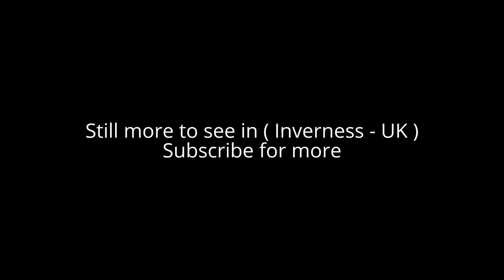Places to see in ( Inverness - UK )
Inverness is a city on Scotland’s northeast coast, where the River Ness meets the Moray Firth. It's the largest city and the cultural capital of the Scottish Highlands. Its Old Town features 19th-century Inverness Cathedral, the mostly 18th-century Old High Church and an indoor Victorian Market selling food, clothing and crafts. The contemporary Inverness Museum and Art Gallery traces local and Highland history.

Inverness meaning "Mouth of the River Ness") is a city in the Scottish Highlands. Inverness is the administrative centre for the Highland council area, and is regarded as the capital of the Highlands. Inverness lies near two important battle sites: the 11th-century battle of Blàr nam Fèinne against Norway which took place on The Aird and the 18th-century Battle of Culloden which took place on Culloden Moor.

Inverness is the northernmost city in the United Kingdom and lies within the Great Glen (Gleann Mòr) at its north-eastern extremity where the River Ness enters the Moray Firth. At the latest, a settlement was established by the 6th century with the first royal charter being granted by Dabíd mac Maíl Choluim (King David I) in the 12th century. The Gaelic king Mac Bethad Mac Findláich (MacBeth) whose 11th-century murder of King Duncan was immortalised in Shakespeare's play Macbeth, held a castle within the city where he ruled as Mormaer of Moray and Ross.

Inverness College is the main campus for the University of the Highlands and Islands. With around 8,500 students, Inverness College hosts around a quarter of all the University of the Highlands and Islands' students, and 30% of those studying to degree level.

Inverness is linked to the Black Isle across the Moray Firth by the Kessock Bridge. It has a railway station with Abellio ScotRail services to Perth, Edinburgh, Glasgow, Aberdeen, Thurso, Wick and Kyle of Lochlash. Inverness Airport is located 15 km east of the city and has scheduled flights to airports across the UK including London, Manchester, Belfast and the islands to the north and west of Scotland. Inverness is connected to London Euston by the Caledonian Sleeper, which departs six times a week and by the Virgin Trains East Coast operated Highland Chieftain to London King's Cross which runs daily.

Alot to see in ( Inverness - UK ) such as :

Urquhart Castle
Caledonian Canal
Cawdor Castle
Ness Islands
Inverness Cathedral
Clava cairn
Chanonry Point
Inverness Castle
Plodda Falls
Beauly Priory
Castle Stuart
Falls of Foyers
Inverness Museum and Art Gallery
Whin Park
Inverness Leisure
ScotNature
Northern Meeting Park
The Steeple
Old High Church, Inverness
Dolphin Spirit Inverness
Castle Gallery
Ship Space
Merkinch Local Nature Reserve
Farraline Park

( Inverness - UK ) is well know as a tourist destination because of the variety of places you can enjoy while you are visiting the city of Inverness . Through a series of videos we will try to show you recommended places to visit in Inverness - UK